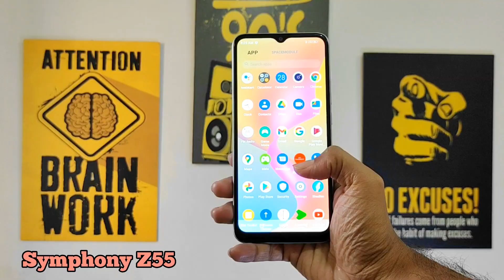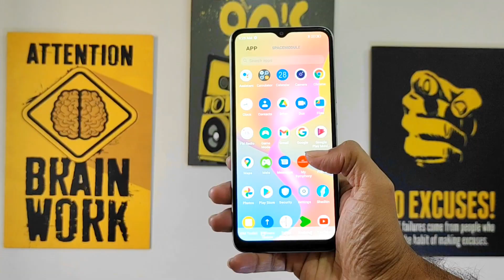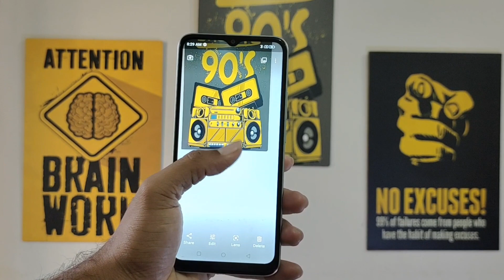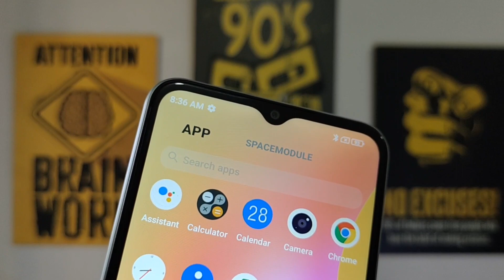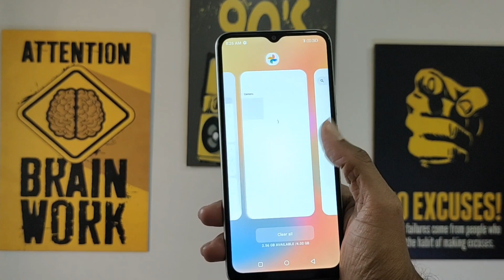Itel Vision 5 Plus Vs Symphony Z55 Comparison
Itel Vision 5 Plus Vs Symphony Z55 Comparison | itel Vision 5 Plus | Symphony Z55

Shop:Jannat Smart Zone
Add:Dhaka,Narayanganj B.B Roda

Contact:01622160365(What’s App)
Page:Arif Bangla